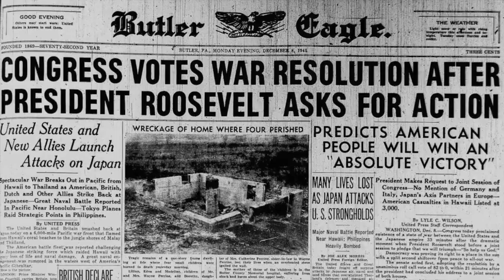Before Forever Changes trailer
Today, nuclear weapons threaten our security more than ever before in our history. Watch as former Secretary of Defense William J. Perry speaks about the advent of the nuclear age and the lessons he has learned. (trailer)